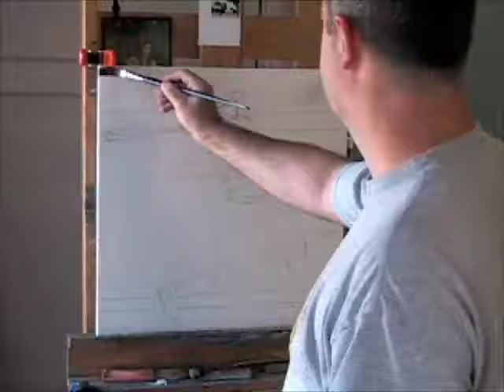White Sox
Go Chicago White Sox! Speed Painting of Crede